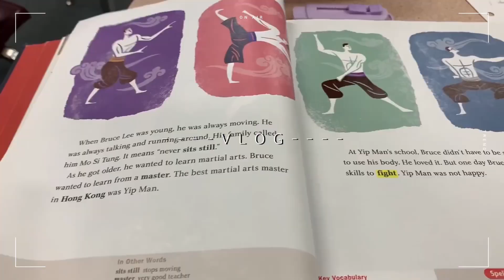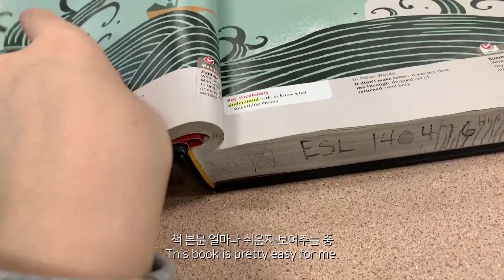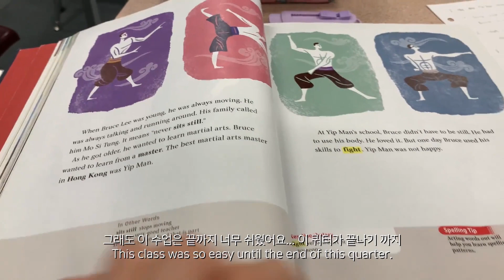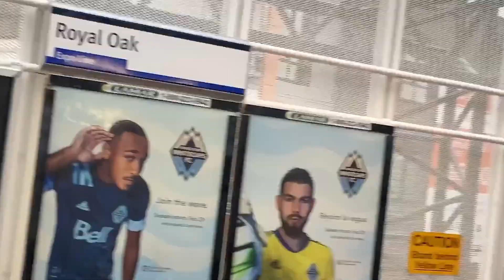the first day of school in Canada | I waited longer than 6 months !! and finally arrived !!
두 달만 이네요. (꾸벅)
방학을 하루 남겨두고 있습니다!
친구들이랑 마지막 기념해서 브이로그 많이 (?) 찍었으니 얼른 편집해서 가지고 올게요
(얼른이라는 말은 믿지 말아주세요 😥 단 한 번도 지켜진 적이 없음..)

BGM
By The Pool - LAKEY INSPIRED